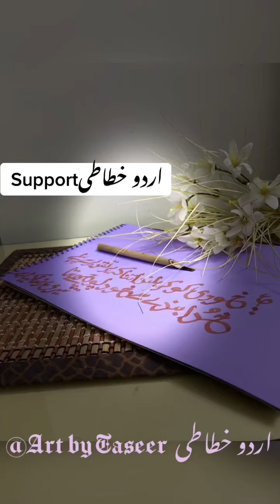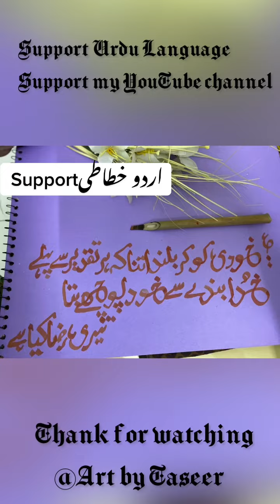Support Urdu language support Urdu calligraphy/ Urdu Poetry/ Urdu/Qalam artwork @ Art by Taseer